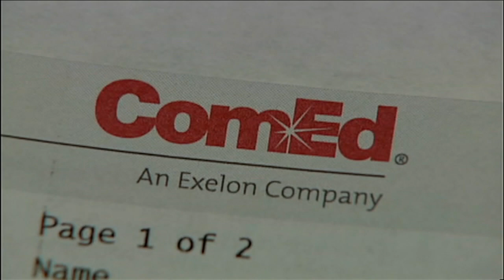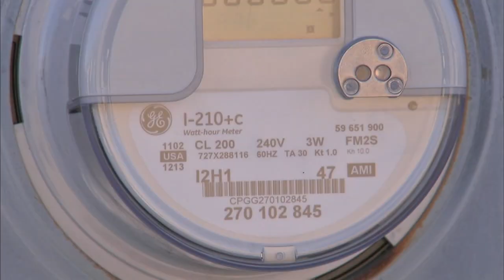ComEd Four trial jury hears phone calls between ex-Speaker Mike Madigan, defendant Mike McClain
In his testimony during the ComEd Four trial, current executive Scott Vogt said then-COO Anne Pramaggiore 'pretty much ran the show.'